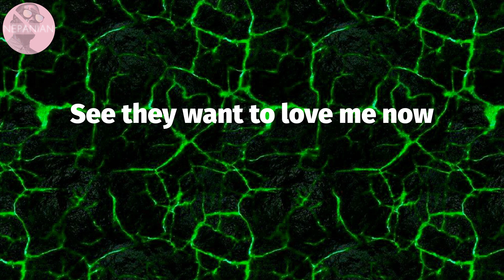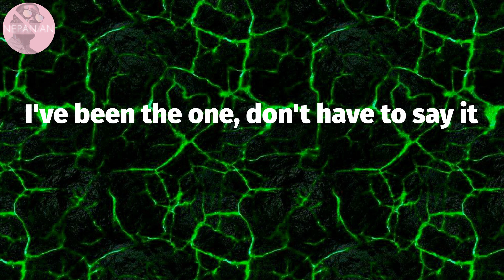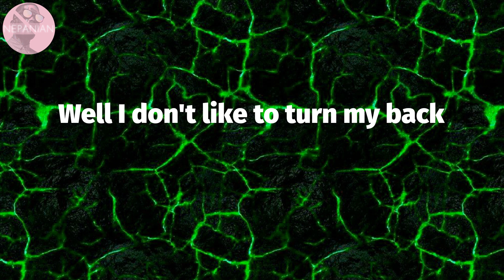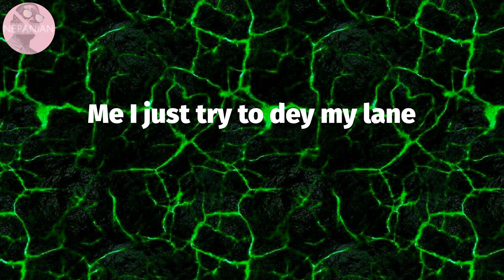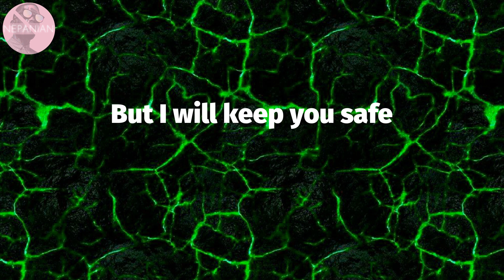𝗧𝗲𝗺𝘀 - 𝗧𝗵𝗲 𝗞𝗲𝘆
The Key Lyrics:
The beat is ready and I ride it
When I come around they excited
They all want a key to the garden
So I put it up and I light it, light it
Get me on the wheel, I'ma drive it
But they wanna raise up the mileage
Well I don't like to turn my back
And so I work and give back
Me I just try to dey my lane
I got the gang behind now
Listen when they call, they call my name
I found the voice within me
No man can curse what God has made
So I can beat your pain
When the dark is closing in
See they want to love me now
When they tried to take me down
We'll be flying off the ground
When the world is going out
When the earth is falling in
This is the mind, this is the light
This is the time, this is the way
I see the dream coming before me
I've been the one, don't have to say it
This is the vibe, don't need to fake it
Seeing the world, living beyond it
This is the key, so I can save you
So I work and give back
Got the gang behind now
So let me beat your pain
See they want to love you now
When they tried to take you down
Yeah yeah yeah yeah
Their heat is getting cold
Their eyes are slowly closing
Their chains they cannot hold me
Under the open sky
They're looking for a way
But I will keep you safe
Yeah yeah oh yeah